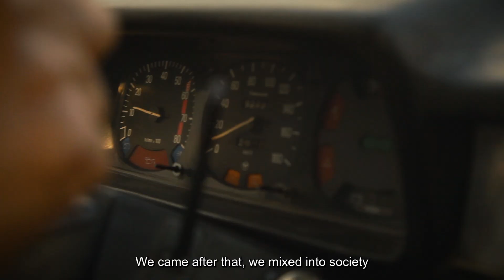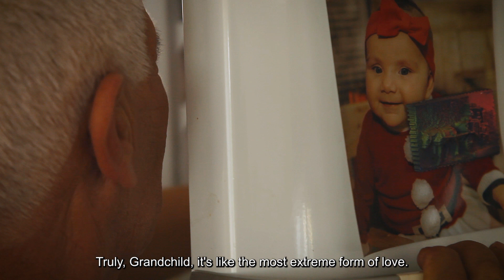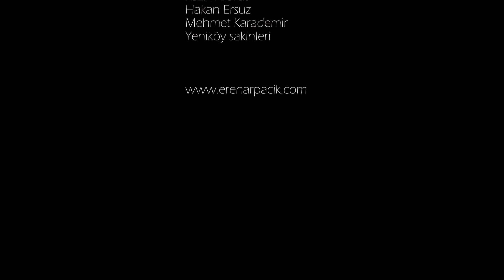The Sound Of The Tree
“Ağacı çok sevmek lazım... çünkü daha beşikten ağacın içine yatarsın, ölüp de aşağı giderken bile ağaç kullanılır.” Oyma saz ustası Halil Kafes, genlerindeki ağaç sevgisini anlatıyor. Bir Toros Dağı tahtacısının, göçebelikten yerleşik hayata geçişinin müzikle bezeli hikayesi. Ağacın Ruhu belgeseli, Almanya’da düzenlenen “Kobani International Film Festival” ve Kırgızistan’da düzenlenen “Nomad 2023: A Living Land” festivallerinde finale kaldı ve ödül için yarışacak. Eylül ayında güzel haberler vermek dileğiyle..

“You have to love the tree very much... because you lie in the tree from the cradle, even when you die and go down, the tree is used.” Carved saz master Halil Kafes talks about the love of trees in his genes. The musical story of a Taurus Mountain woodcutter's transition from nomadism to settled life... The Sound of the Tree won the best documentary award from  "Kobani International Film Festival" held in Germany and made it to the finals at the"Nomad 2023: A Living Land", Filmique international film festivals. Also officially selected by London Director Awards.